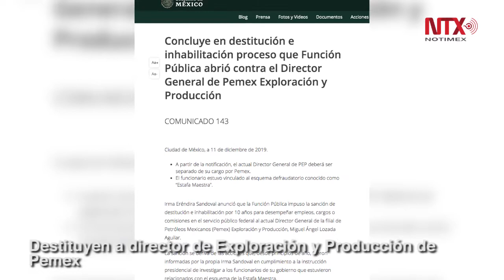Corte Informativo 12-12-19